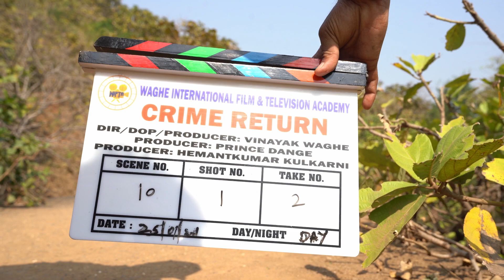Our Student on set experience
OUR COURSES
Free Counseling / Free Student Helpline: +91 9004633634